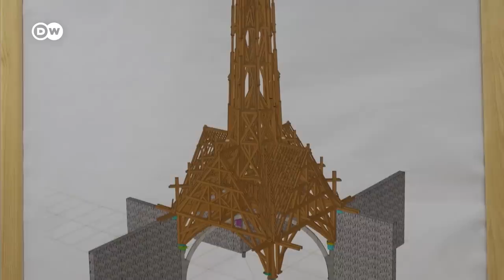How is the restoration of Notre Dame Cathedral going? | Focus on Europe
In France, more than a thousand craftspeople are working to restore Paris's famous Notre Dame Cathedral, which was badly damaged in a fire in 2019.